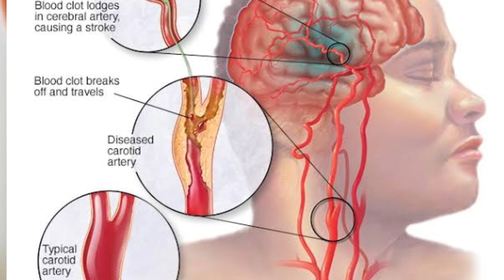জেনে নিন কি কি অভ্যাস আর খাবার থেকে দূরে থাকলে স্ট্রোক এর ঝুকি কমাতে পারেন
I am a  Certified Nutritionist,  Fitness Coach & CPT (Certified Personal Trainer) from International Sports Sciences Association (ISSA), and also an elite trainer, which includes a Yoga instructor.  I am also CPR/AED certified by International Sports Sciences Association.

I am a healthy diet and fitness lifestyle motivator. I have a diploma in Nutrition from Fabulous Academy California USA. I am also certified in Food, Health, Child Nutrition & Cooking, Science of well-being, Designing your personal weight loss Plan & Nutrition & lifestyle in Pregnancy from Stanford, Yale, Case Western & Ludwig Maximilian University of Munich. My diet and lifestyle work miraculously on me and I do my regular research on a healthy lifestyle.

I am also a CPT student. The National Council for Certified Personal Trainers (NCCPT) Certified Personal Trainer (CPT) certification has been developed by the NCCPT Certification Board to recognize those individuals who have demonstrated competent knowledge and skills needed to perform as personal trainers in the fitness industry. I am excited to be able to share my knowledge with you as soon as I earn my certification.

You can follow my advice on your own. Hopefully, it will do good for you. But I or my channel is not responsible for any problems or issues while following my diet and lifestyle. Every people is different and so should everyone's diet plan.